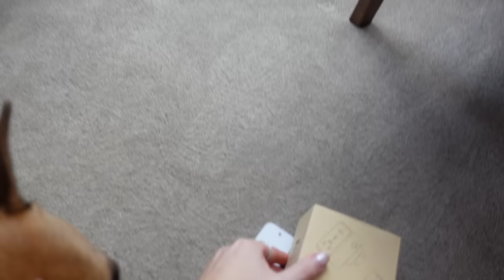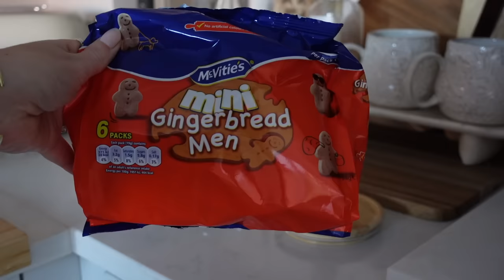DECORATE WITH ME FOR CHRISTMAS 2023| PUTTING UP THE TREE & FESTIVE DECOR IDEAS| Katie Peake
Decorate our home with me for Christmas! I have been SOO excited to film this for you guys I hope you enjoy it :) links are all down below
WHAT I AM WEARING:
Red pyjamas
Hair bow
Cream cable knit jumper
Matching trousers
Grey cable knit jumper

MY CHRISTMAS DECOR:

Tree skirt
Christmas tree plug
Velvet baubles
6 pack paper bauble decorations
Transparent jewel decorations
Glitter bows
Paper stars
Wooden nutcracker tree decoration
Star topper
Mr & Mrs personalised bauble
Pearl & pendant glass ornaments are from homsense linked similar
Front door wreath
Wreath door hanger
Dining room door wreath
Happy Holidays door mat
Circle mirror
Burnt orange ribbon
Houses (from tkmaxx linked similar)
Mini glitter tree (from B&M linked similar)
LED tea lights
Wicker tray
Set of 3 bells
Faux mini pine stems
Faux mini cedar stems
Tall wooden nutcracker
Tall LED candles
Gold candle-bra holder
Brown cushion covers
Beige stripe pyjamas
Silver pyjamas
Dining room vase (sold out linked similar)
Pine cone stems
Tall willow stems
Faux gypsophila
Paper stars
Brown velvet ribbon
Wooden apple
Wooden pear
Sitting down reindeer
Standing reindeer
Mini Christmas tree
Kitchen table lamp
Kitchen chopping board
Hotel Chocolat Velvetiser
Coffe machine